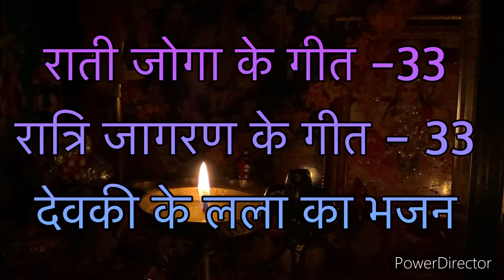राती जोगा के भजन पार्ट -33 (Ratijoga Bhajan) -देवकी के लाल का भजन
मारवाड़ी (राजस्थानी ) रातीजोगा यानि लेडीज का रात्रि जागरण के सारे भजन
राती जोगा के भजन पार्ट -2 (लेडीज़ रात्रि जागरण भजन) - सब देवताओ को न्योता का भजन
राती जोगा के भजन पार्ट -4 (लेडीज़ रात्रि जागरण भजन)- माता जी की ज्योत का भजन
राती जोगा के भजन पार्ट -5 (लेडीज़ रात्रि जागरण भजन)- श्री आई माता जी का भजन
राती जोगा के भजन पार्ट -6 (लेडीज़ रात्रि जागरण भजन)- माता जी की चुनरी का भजन
राती जोगा के भजन पार्ट -8 (लेडीज़ रात्रि जागरण भजन)- जागो जागो जामन रा जाया भजन
राती जोगा के भजन पार्ट -9 (लेडीज़ रात्रि जागरण भजन)- दीवान श्री रोहितदास जी का भजन
राती जोगा के भजन पार्ट -10 (लेडीज़ रात्रि जागरण भजन)- सब देवताओ को बुलाने का भजन
राती जोगा के भजन पार्ट -11 (लेडीज़ रात्रि जागरण भजन)- बालाजी (हनुमान जी ) महाराज का भजन
राती जोगा के भजन पार्ट -16 (लेडीज़ रात्रि जागरण भजन)- मां नौ सतियो जी का भजन
राती जोगा के भजन पार्ट -19 (लेडीज़ रात्रि जागरण भजन)- बायोसा व भटियाणी माता जी का भजन
राती जोगा के भजन पार्ट -23 (लेडीज़ रात्रि जागरण भजन)- केशर क्यारी राम जी का भजन
राती जोगा के भजन पार्ट -29 (लेडीज़ रात्रि जागरण भजन)- मोहन प्यारे श्री कृष्ण का भजन
राती जोगा के भजन पार्ट -30 (लेडीज़ रात्रि जागरण भजन)- मध्यरात्रि में भगवान का धुप करते समय का भजन
राती जोगा के भजन पार्ट -34 (लेडीज़ रात्रि जागरण भजन)- छोटो सो मदन गोपाल का भजन
राती जोगा के भजन पार्ट -38 (लेडीज़ रात्रि जागरण भजन)- मीरा बाई के गिरधर का भजन

धर्मनगरी बिलाड़ा में गाये गए सभी देवी देवताओ के मारवाड़ी (राजस्थानी) -हिंदी भजन
जोधपुर के गावों  वाले सर्रे भजन का कलेक्शन
Full Collection Of All Marwari Bhajan Of Bhajan
Marwari (Rajasthani) Ratijoga means all the hymns of the Ladies' Night Jagran